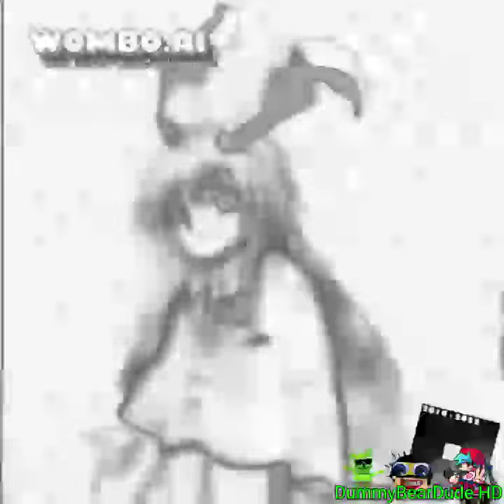All Preview 2 Deepfake Part 2 Effects Round 3 Vs Myself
I Made Round 3 Because Do Parrot Not Doing It